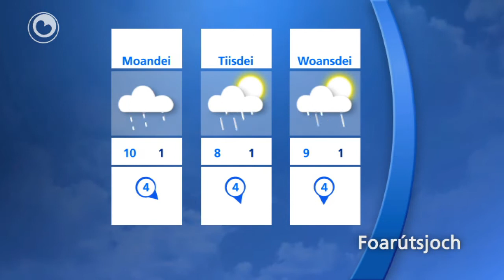It waar fan 30 maart 2012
It waar fan hjoed
It wurdt in (meast) bewolkte dei mei letter kâns op wat rein yn it noarden oant easten. It wurdt net waarmer as 10 oant 11 graden, by in matige oant krêftige wyn út it noardwesten.

Foarútsjoch
We begjinne mei bewolking en út en troch wat rein. It wurdt in bytsje kâld mei maximumtemperaturen om de 8 of 9 graden hinne. In 'e rin fan de middei droech mei romte foar de sinne. In matige oant krêftige noardwestenwyn.

Snein wurdt it bewolkt mei maksimumtemperaturen om de 9 graden hinne, by in matige oant frij krêftige noardwestenwyn. Moandei en tiisdei wurdt it ek sa'n 9 graden en kommt der no en dan wat rein. In 'e nachten flink kâlder mei minima om it friespunt hinne.